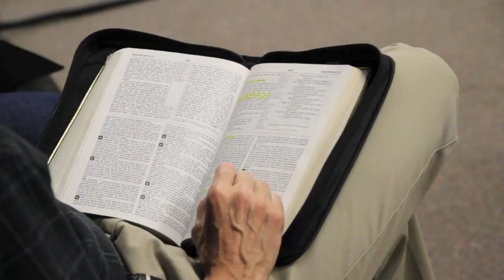2011 Bible Retreat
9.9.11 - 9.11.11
Armona Academy
Bakersfield Academy
Fresno Academy
Central Valley Christian Academy
Mountain View Academy

Theme - Love. Live. Lead.